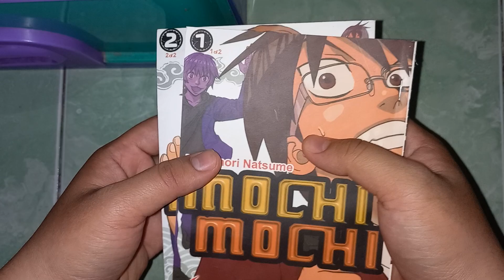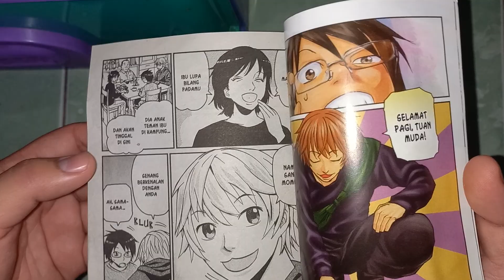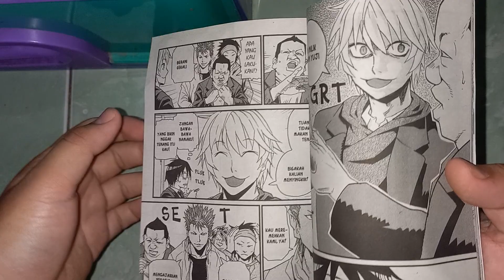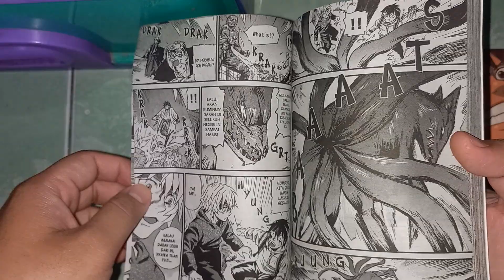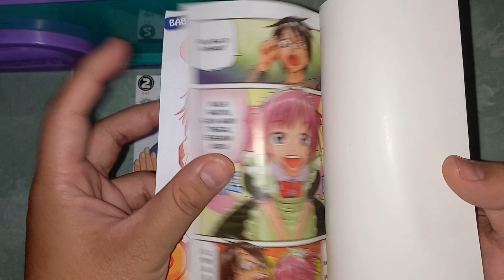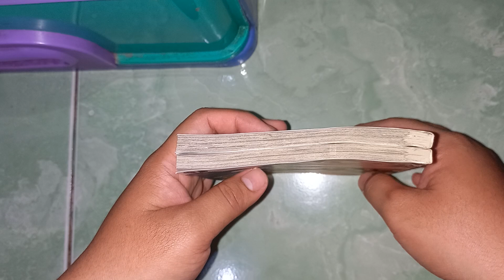Review 82# Review Komik Mochi Mochi (Pelindung dari antah berantah) || Level Comics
shopee.co.id/dapukkk